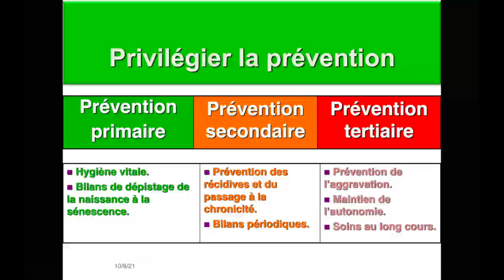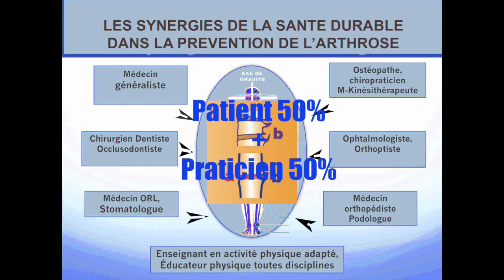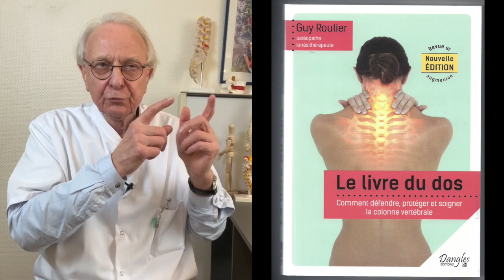Vidéo Arthrose ancienne et scoliose même combat ! par Guy Roulier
Arthrose ancienne (stade 3 ou 4, scoliose importante doivent être traitée sérieusement avant installation de problèmes invalidants. La prévention tertiaire, parent pauvre de la médecine classique consiste à utiliser  les 12 clefs de la santé naturelle.
La prévention tertiaire doit être encouragée et pratiquée par toutes celles et ceux qui, arthrosiques ou scoliotiques, aspirent à ralentir les effets du vieillissement physique et optimiser leur potentiel de santé durable.
Pour accéder gratuitement à ma conférence sur l'arthrose et à mon programme inscrivez-vous en cliquant sur ce lien :

Pour accéder à mes livres numériques santé naturelle cliquez sur ce lien